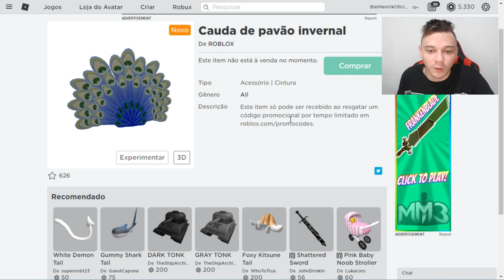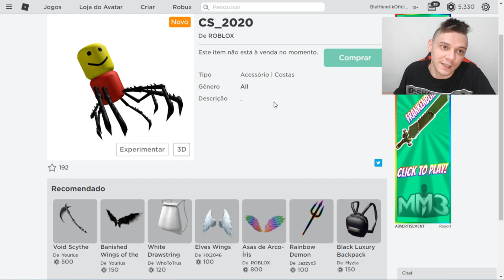NOVO ITEM DE HALLOWEEN GRÁTIS NO ROBLOX?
ITEM NOVO NO ROBLOX